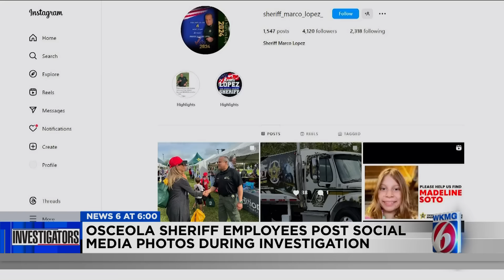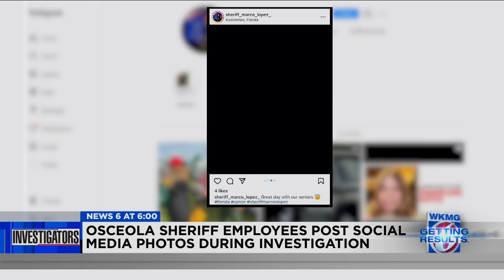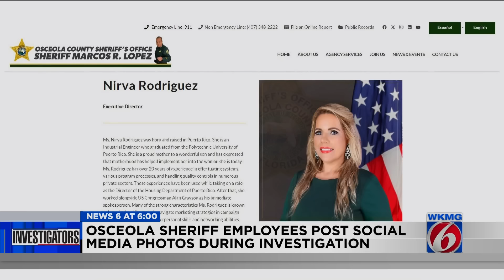Osceola sheriff 'accidentally' posts possible crime scene photo on Instagram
The Instagram account for Osceola County Sheriff Marcos Lopez posted a confidential crime scene photograph Saturday morning which the agency later said had been inadvertently shared with the public.